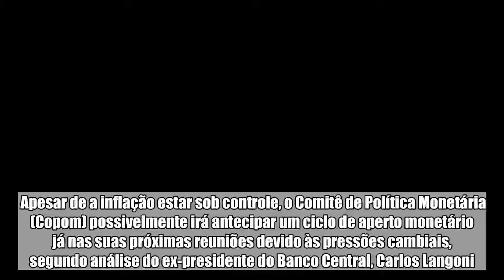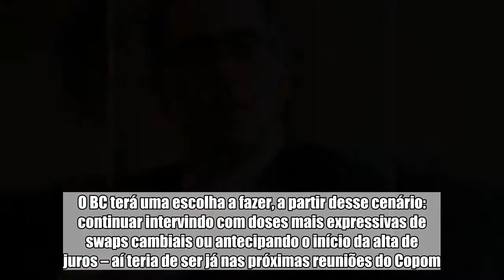Para ex-presidente do BC, “taxa de juros de 6,5% não é sustentável”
Apesar de a inflação estar sob controle, o Comitê de Política Monetária (Copom) possivelmente irá antecipar um ciclo de aperto monetário já nas suas próximas reuniões devido às pressões cambiais, segundo análise do ex-presidente do Banco Central, Carlos Langoni.  Uma decisão de alta dos juros, porém, deverá ter efeitos negativos na economia, admite. “É uma escolha de Sofia”, diz. De acordo com o economista, os efeitos da Selic a 6,5% estão se esgotando e já não restam mais ferramentas para impulsionar a atividade econômica.    Mais sobre o assunto   Banco Central mantém juros básicos da economia em 6,5% ao ano   Sob pressão, Copom se reúne nesta terça (19/6)   Câmbio para fim de 2018 sobe de R$ 3,50 para R$ 3,63, prevê Focus   Como avalia a decisão do BC? Se o BC está definindo a Selic exclusivamente pela inflação, esta corretíssimo. Mas a taxa de 6,5% não é sustentável no médio prazo. Apesar de a inflação estar comportada, o cenário externo se deteriorou. Dois fatores pressionam o câmbio: a decisão do Federal Reserve (o Banco Central dos Estados Unidos) de aumentar o ritmo de aceleração da taxa de juros e a guerra comercial. O efeito imediato da guerra é a redução do preço das commodities. Isso significa que a moeda dos países intensivos em commodities tende a se depreciar (pressionando a inflação). O BC terá uma escolha a fazer, a partir desse cenário: continuar intervindo com doses mais expressivas de swaps cambiais ou antecipando o início da alta de juros – aí teria de ser já nas próximas reuniões do Copom. Se a pressão sobre o câmbio se intensificar, essa possibilidade de antecipação do ciclo de alta dos juros, não poderá ser descartada.  Uma alta na Selic não teria impacto negativo na já debilitada economia? É uma decisão delicada de se fazer. Uma escolha de Sofia. Uma alta nos juros em uma economia fragilizada é sempre negativa: afeta a demanda. O ideal seria estender o juro de 6,5% até o fim do ano e torcer para a eleição de um presidente reformista, visando aprovar, já no início de 2019, a reforma da Previdência e reforçando o ajuste fiscal. Isso daria espaço para o BC conviver com o cenário externo mais difícil sem precisar usar um aperto monetário contundente.  O afrouxamento monetário encerrado em maio ainda pode alavancar a economia? O efeito está se esgotando. O que tinha de acontecer já aconteceu, apesar de os bancos estarem flexibilizando a oferta de crédito, principalmente para pessoa física. Pessoa jurídica é mais lento, pois depende da recuperação da rentabilidade das empresas.  Com esse esgotamento da política monetária, o que sobra para impulsionar a economia? Esse é o drama. Não há mais atalho ou solução emergencial. O único instrumento era política monetária. Na minha opinião, (a taxa Selic) chegou a um nível arriscado, pela diferença entre juros interno e externo ficarem muito pequenas. A situação fiscal se deteriorou com essa guinada neopopulista após a greve dos caminhoneiros e a política monetária chegou ao limite. Ag